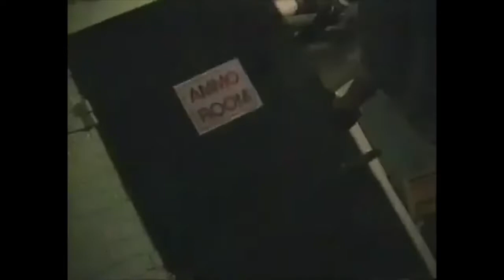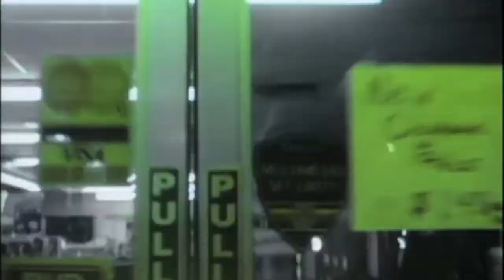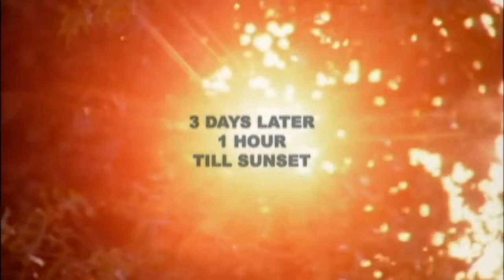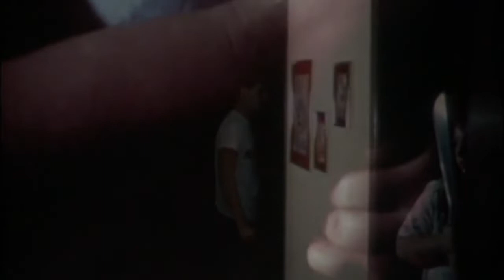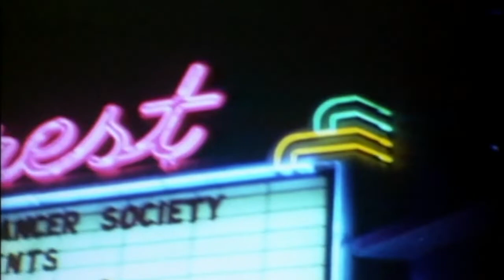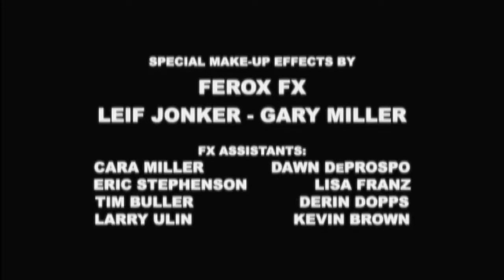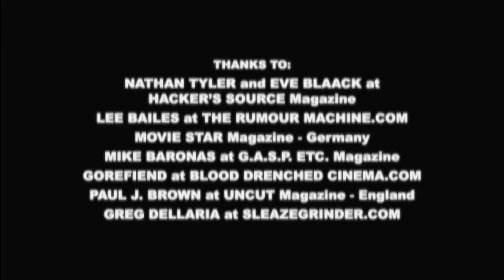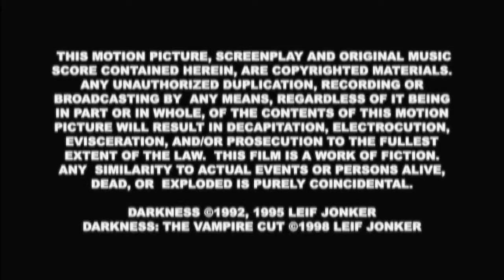Darkness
CMV #002
Darkness ~ 1993
Directed By Leif Jonker
A small community is turned upside and overrun with vampires. One man decides to wage war and destroy all or as many as he can picking up survivors along the way. Darkness from ’93 is a splatterific low budget passion project from Leif Jonker. The film features blood, gore, metal music, and vampires that sometimes act as zombies. Plus it features a finale that could be a tripped out cousin to The Devil’s Rain from ’75. A low budget splatterrific film, Darkness from 1993 is worth watch.